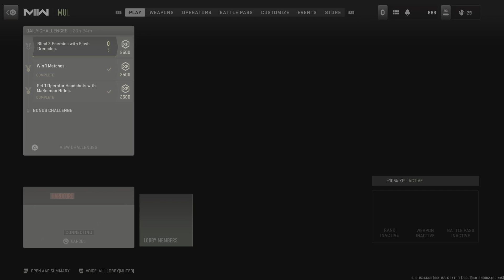Dominican Loves Tokischa All Night Long Call of Duty® Modern Warfare II 20230813033553